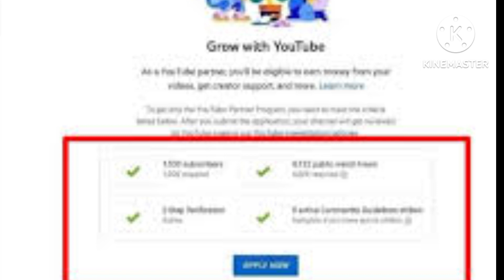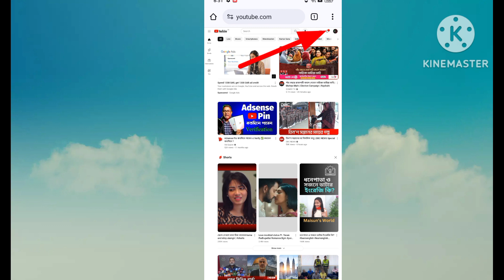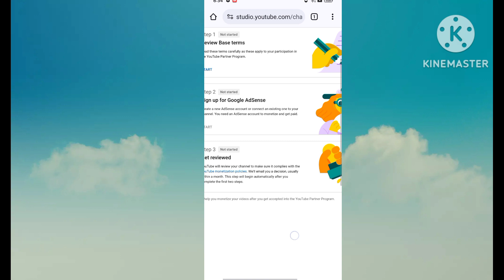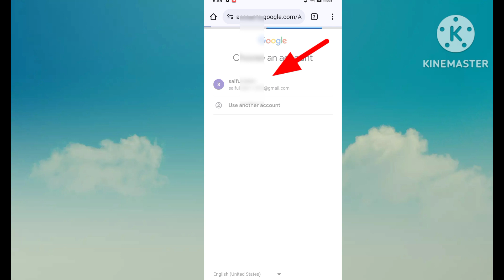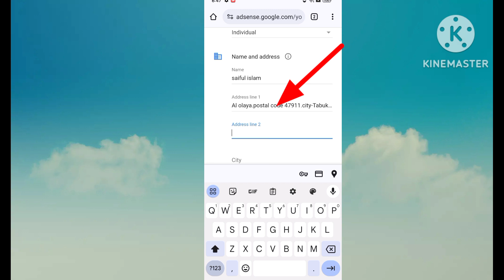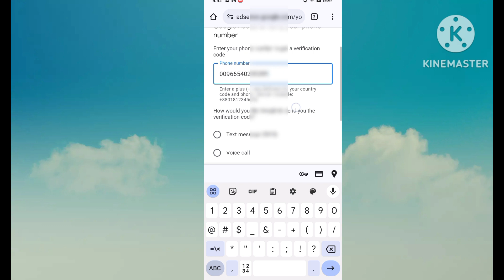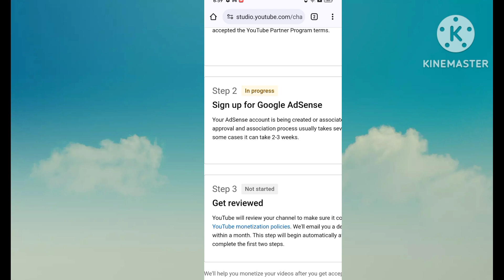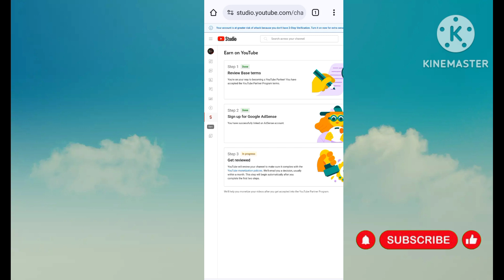How To Apply for Monetization in 2024 | ইউটিউব চ্যানেল মনিটাইজেশন করার সম্পূর্ণ নিয়ম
How to apply your YouTube channel monetization on
how to monetize youtube channel
how to apply for monetize youtube channel
Hwo to enable monetisation of youtube channel
How To Apply For Monetization in 2024
ইউটিউব চ্যানেল মনিটাইজ করার সম্পূর্ণ নিয়ম